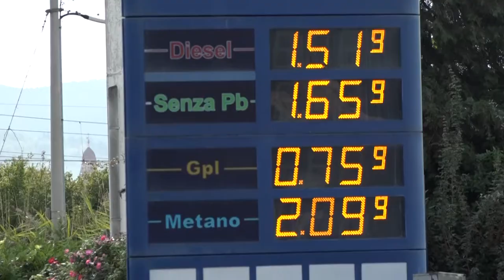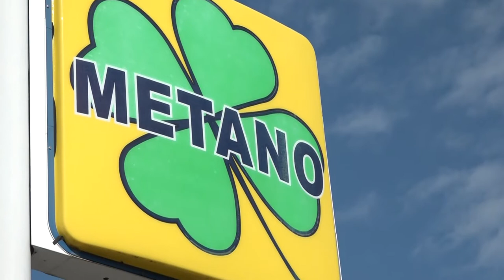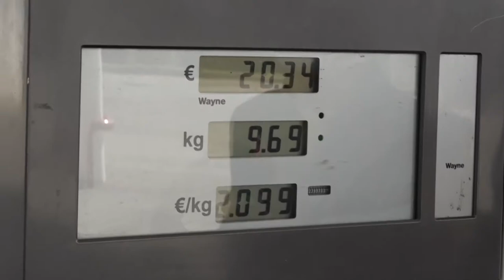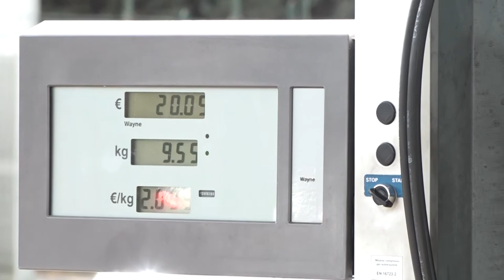Arezzo, aumento del metano. Federconsumatori passa all'azione